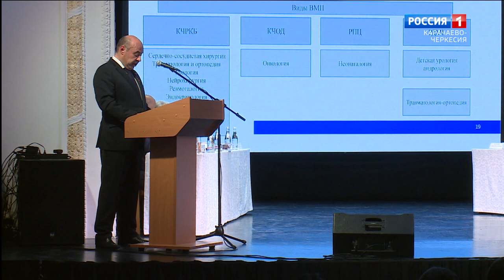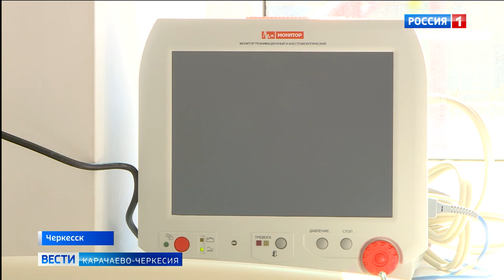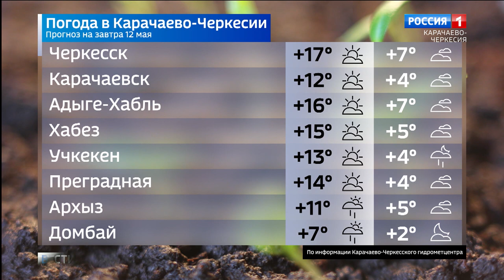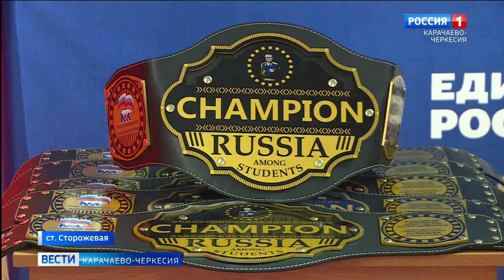Вести Карачаево-Черкесия 11.05.2023